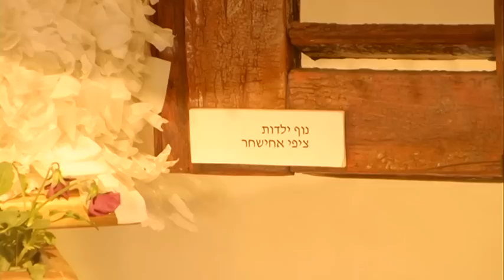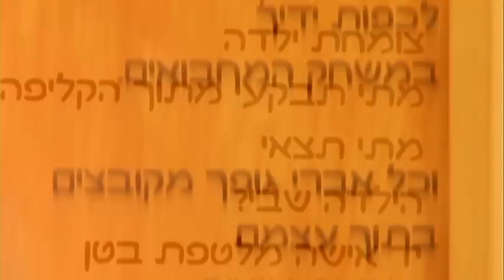סרט תדמית לגלריה | זרעים של צבע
Promotional Films - Gallery "Zraim Shel Tseva". סרט תדמית לגלריה

Script: Yigal Ohanna
Directed by: Yigal Ohanna
Cinematographer: Ori Golan
Edited by: Ori Golan & Yigal Ohanna

תסריט: יגאל אוחנה
בימוי: יגאל אוחנה
צלם: אורי גולן
עריכה: אורי גולן & יגאל אוחנה